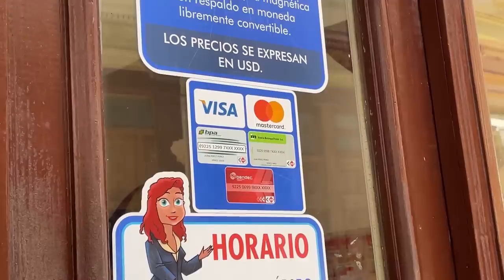Tiendas MLC en Cuba inalcanzables para los niños | vlog caminando por las calles de La Habana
¿Los niños en Cuba son felices? Este vídeo nos ayuda con esta interrogante!!! Hoy vamos a una tienda MLC para comprar caramelos para regalarle a los niños de la calle, esos que no tienen posibilidades de comprar en una tienda de dólares en cuba ni su familia tampoco tiene esa posibilidad...Les hablo por primera vez lo que es un LCC en Cuba ( LUCHA CONTRA COLEROS ) en este vídeo podrán conocer quiénes son estas personas y lo que hacen en las tiendas MLC en cuba 🇨🇺

🛑 Coméntame qué fué lo que más te impresionó